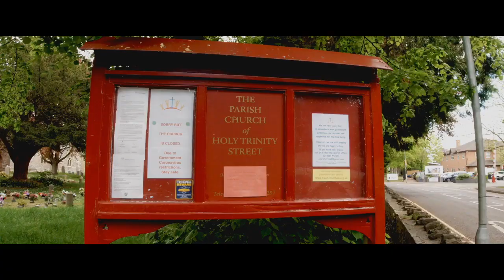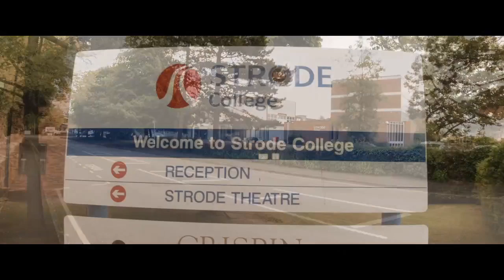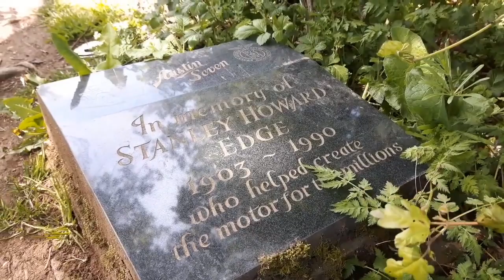The Vobes Show Live - 8th May 2020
Call the Vobes on : 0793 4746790  A comic ranty nonsense chat show with Richard Vobes. Broadcast from YouTube LIVE on Every night at the moment at 8pm GMT.